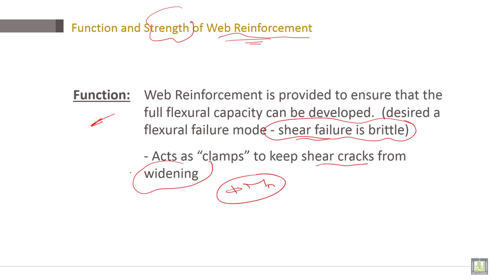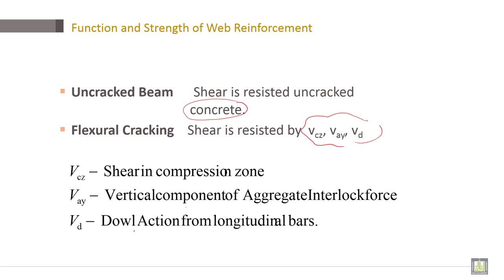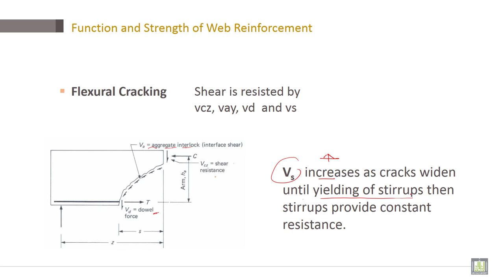Reinforced Concrete | C5-L4 | Function and Strength of Web Reinforcement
Chapter 5 : Shear Design
Lecture 4 : Function and Strength of Web Reinforcement